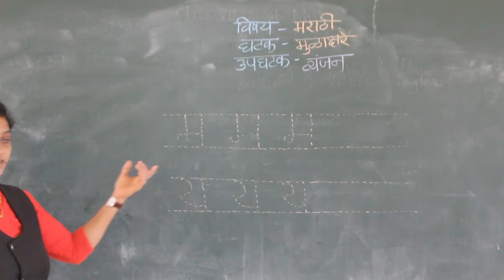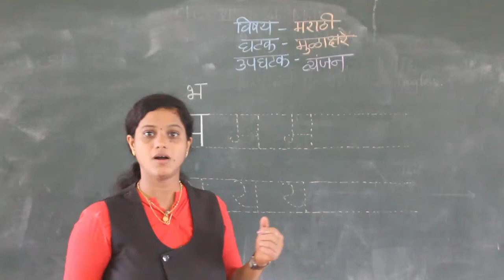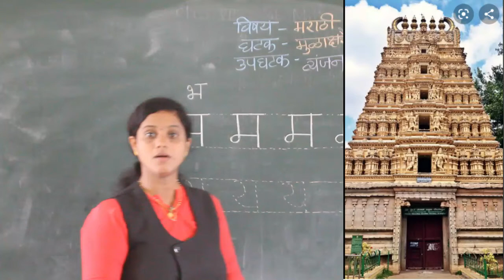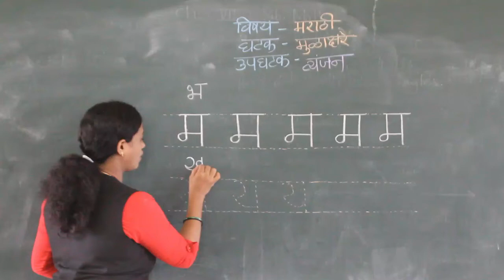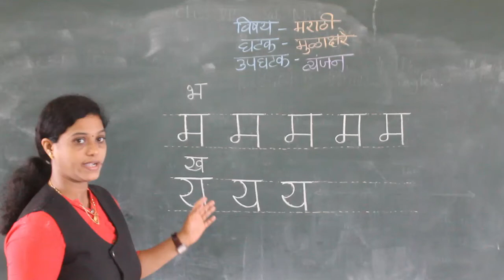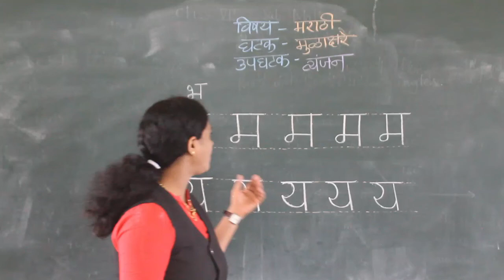CLASS I MARATHI - VYANJAN (MA, YA)